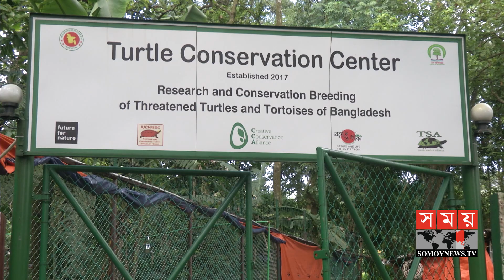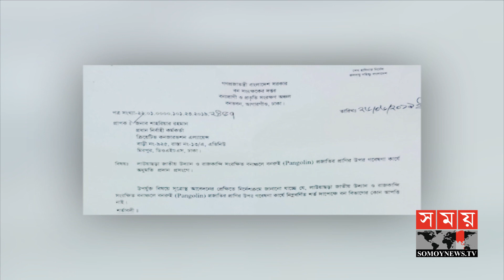ট্যুরিস্ট ভিসায় এসে বন্যপ্রাণি নিয়ে গবেষণা করছে বিদেশিরা! | Forest Research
কোনো ধরনের আইনের তোয়াক্কা না করে ট্যুরিস্ট ভিসায় এসে দেশের বন্যপ্রাণি নিয়ে গবেষণা করছে বিদেশিরা। আছে তথ্য ও নমুনা পাচারের অভিযোগও। এ ধরনের ঘটনাকে দেশের জন্যও হুমকি বলে মনে করছেন বিশেষজ্ঞরা। দেশের কতিপয় অসাধু ব্যক্তির সহযোগিতায় বন বিভাগের নাকের ডগায় নিয়মিত এমন অপরাধ চললেও প্রতিরোধে নেই কোনো তৎপরতা। বরং দোষীদের রক্ষার অভিযোগ আছে বন কর্মকর্তাদের বিরুদ্ধে। আরো জানচ্ছেন কেফায়েত শাকিল।